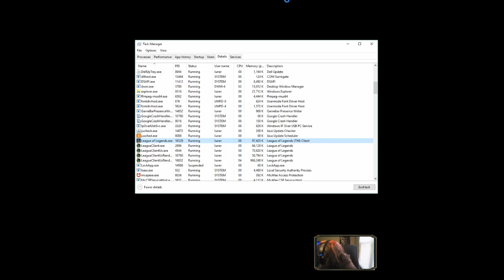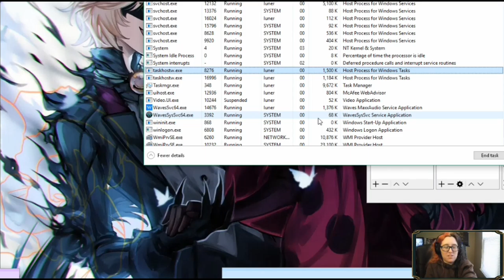MY NEXUS! (Maokai/ARAM) | LoL